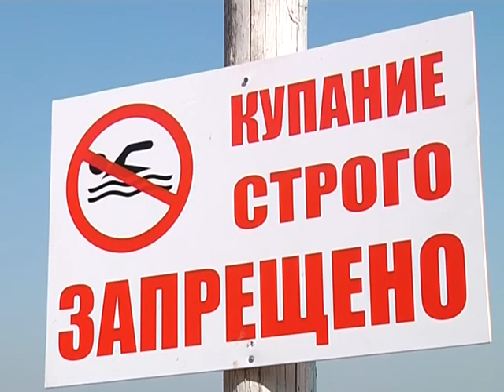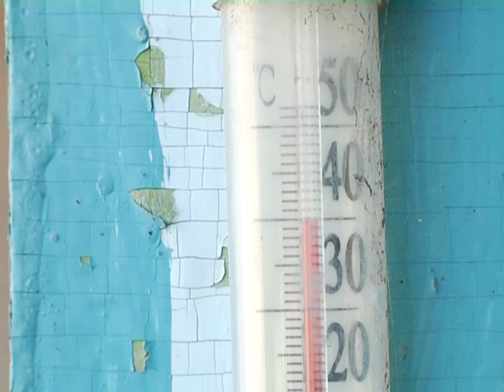Погода на июнь